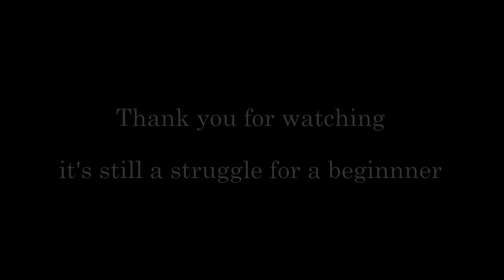Amazing Grace - easy keyboardcover on Yamaha Genos of this world famous Christian hymn.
The song was written by the Englishman John Newton (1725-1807). The song is used for both religious and secular purposes and became very popular especially in the USA and Great Britain. The song is recorded by various artists as Elvis Presley, Johnny Cash, Willie Nelson, Aretha Franklin and Rod Stewart etc.